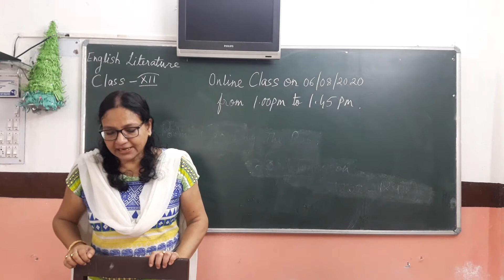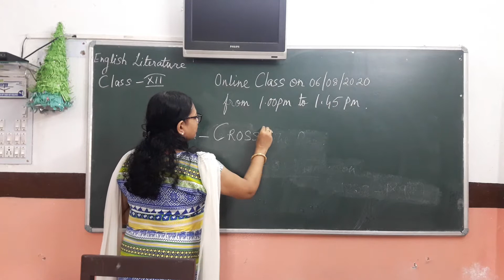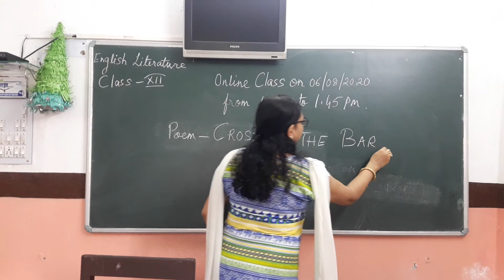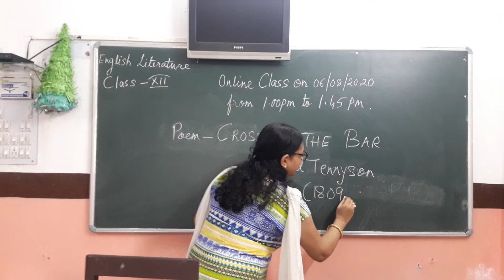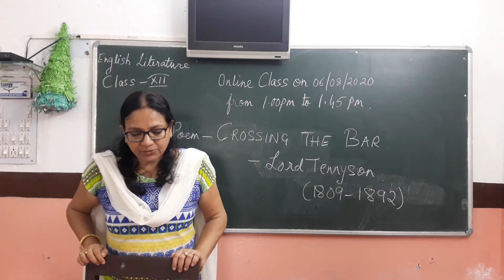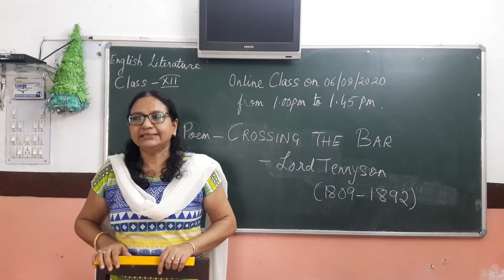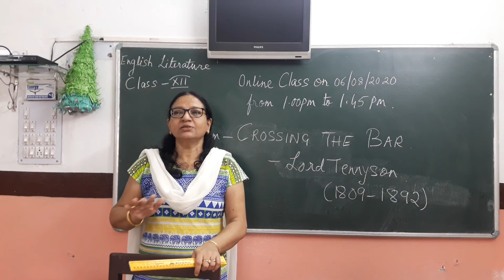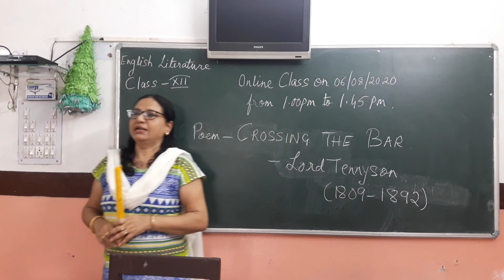CMS CLASS XII ENGLISH II 06 th AUG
CMS CLASS VIII MATHEMATICS SQUARE 07 th AUG